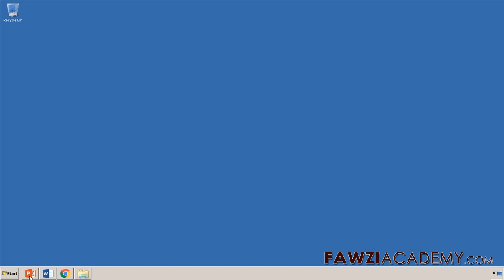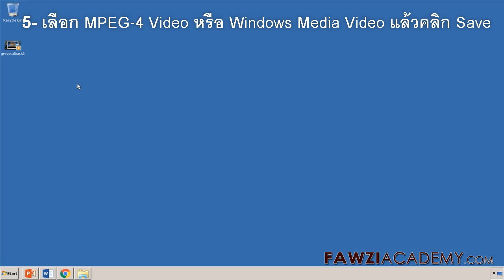(TH) ทํา powerpoint เป็น วีดีโอ - เปลี่ยนงานนำเสนอของคุณให้เป็นวิดีโอ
วิธี ทํา powerpoint แบบ มือ อาชีพ . ทํา วีดีโอ
วิธีแปลงไฟล์ PowerPoint เป็นไฟล์ Video .

เวอร์ชั่นพูดภาษาอังกฤษ

คลิกที่นี่เพื่อสมัครสมาชิกช่องของเราและรับข้อมูลที่เป็นประโยชน์มากขึ้น

คลิกที่นี่เพื่อเยี่ยมชมเว็บไซต์ FawziAcademy

Fawziacademy ใช้ google translator as และ google translate app เป็น translat & voice

การอ้างอิงข้อมูล Fawziacademy ไปที่